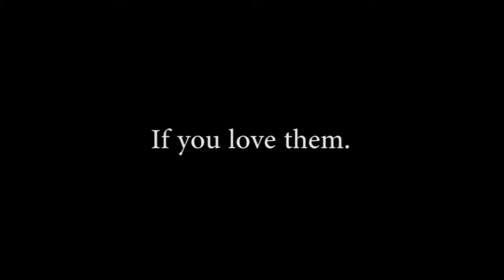Flamingo Lamp Commercial (2013)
Had to film a commercial with a topic of our choosing for school, and this is what happened.